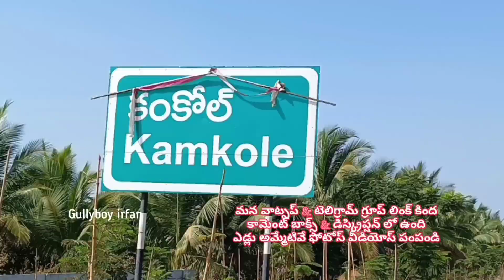00000 00009 ఆవు ఇప్పుడే ఈనింది కంకోల్ అంగడి 🐄 cow for sale karnatak 🐄 गाय बेचा जाएगा india